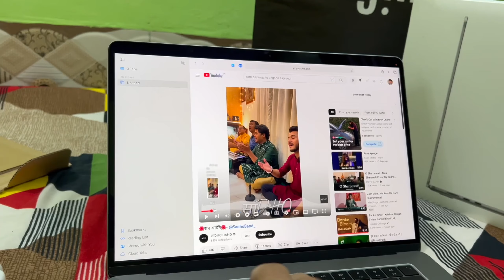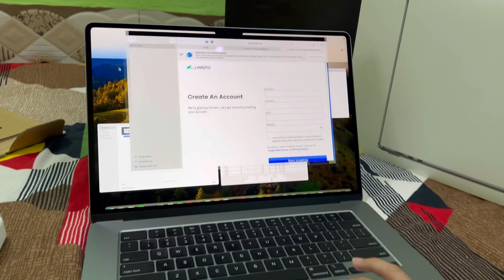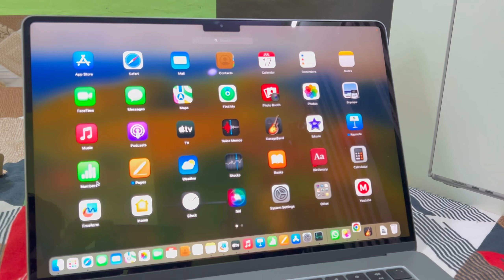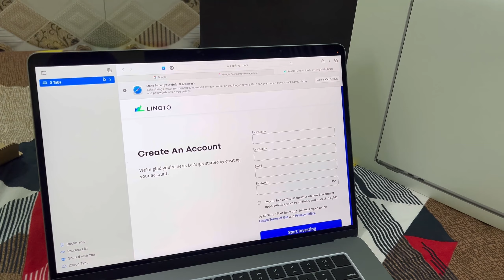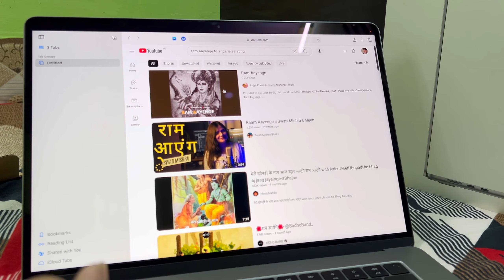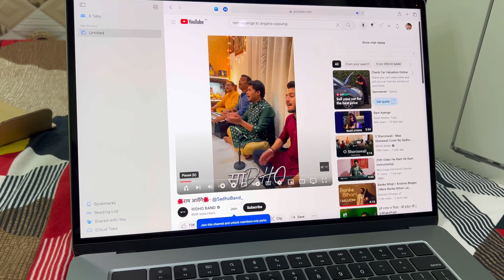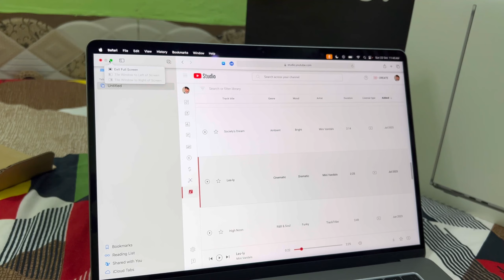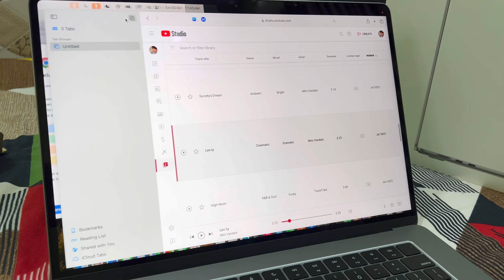Mac boo AIR M2 15 inch air review | mac book air m2